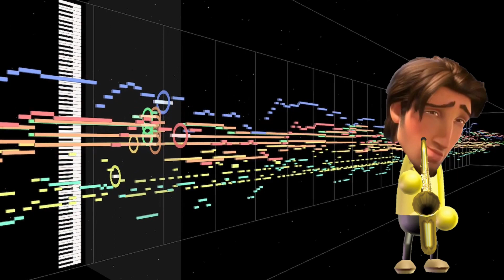GIGACHAD Sax Serenade (feat. Mii Flynn Rider)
Made for Battle of the Bits' "DEMOSONG.MID" competition. Essentially, we had to make one of those demo songs that you can listen to on a keyboard. The MSGS MIDI battle format requires the use of the Microsoft GS Wavetable Synth (which is closely related to the Roland SC-55 sound module).

This is my first attempt at jazz fusion. Partially inspired by Casiopea. I haven't really written many solos before, so this was a good opportunity to practice.

The MIDI visualizer that I used is called MidiTrail. Here's a video showcasing its features.

Ignore this, it's just for the algorithm:
music, DTM, BotB, dreaming dolce, meme, mii, dreaming_dolce, wii, song